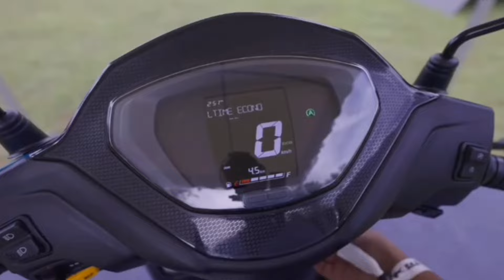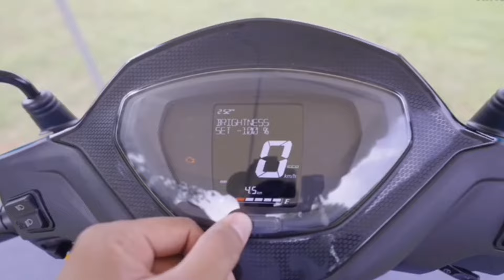Fully updated Jupiter a long time | Jupiter 2024 | Gyan scope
About this video :
New design feels modern and will appeal to the younger crowd
Engine feels peppy till about 50kmph and even at its top speed, it feels butter smooth
New iGO technology works well and gives you the boost you need when overtaking at high speeds
Tyres - the TVS Eurogrip Protorq Extreme tyres provide more than enough grip in the dry
Features - the new vertically stacked console is packed with endless features

(Saddam hashmi)